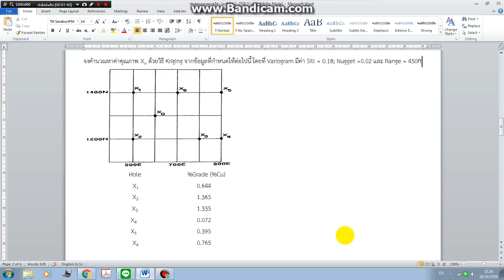19th clip Surface Mining (Kriging Homework)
Mining Engineering and Basic Knowledeg